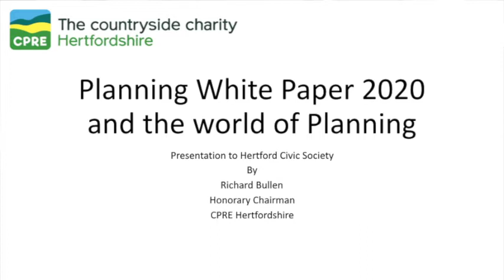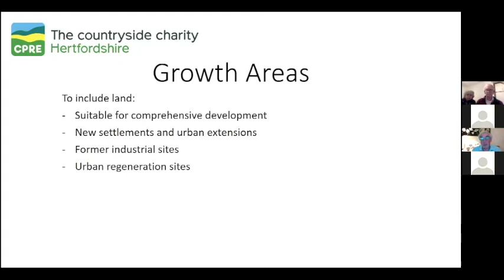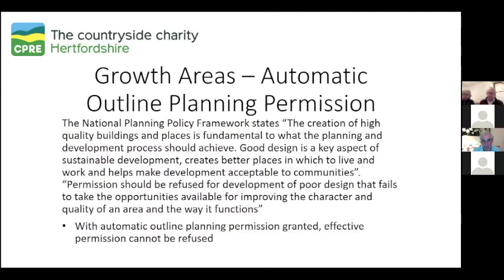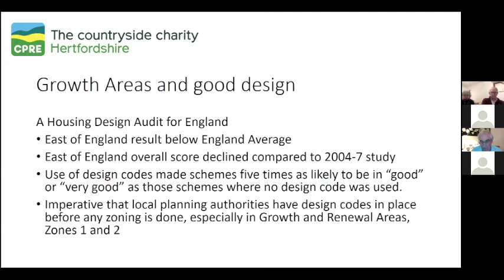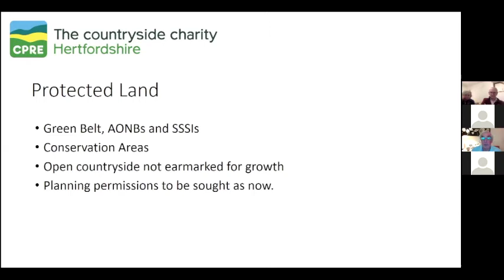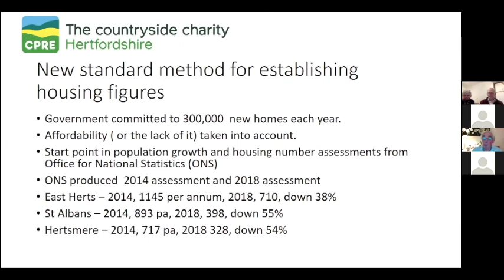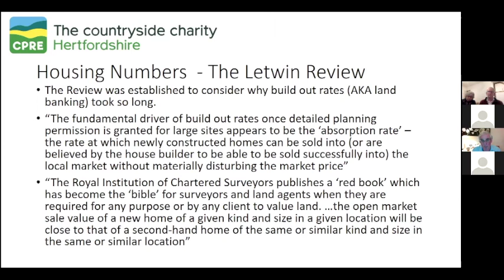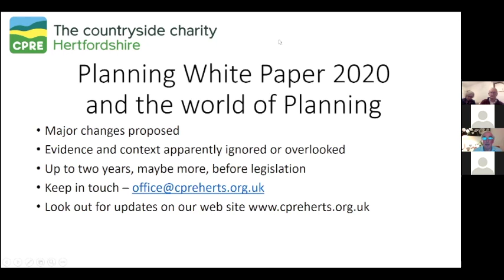Presentation THE GOVERNMENT'S PLANNING WHITE PAPER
The Presentation
Lecture by RICHARD BULLEN
Chair of Hertfordshire CPRE
Wednesday 20th January 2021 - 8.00pm